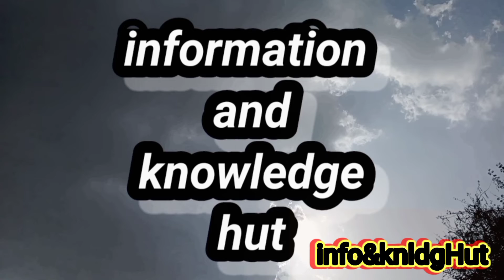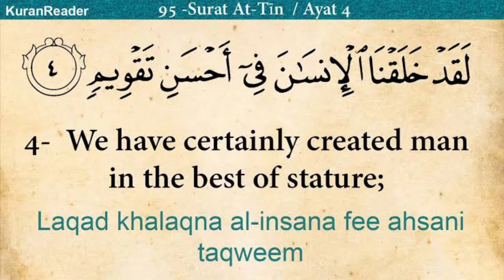bivi se muhabbat men talaq ka aikh anokha waqia ||information and knowledge hut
kisa
waqia
Kahani
islamic waqiat
talaq ka waqia
qisa
sacha WAQIA